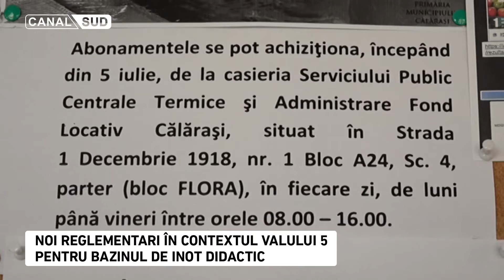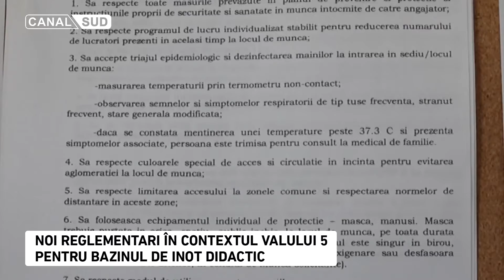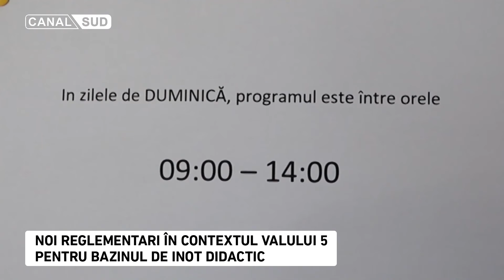NOI REGLEMENTARI ÎN CONTEXTUL VALULUI 5 PENTRU BAZINUL DE INNOT DIDACTIC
În contextul valului 5 de Covid-19, s-au modificat reglementările de funcționare a bazinului de înot. Marin Sandu, directorul Serviciului Public Centrale Termice și Administrare Fond Locativ Călărași, ne oferă mai multe detalii.